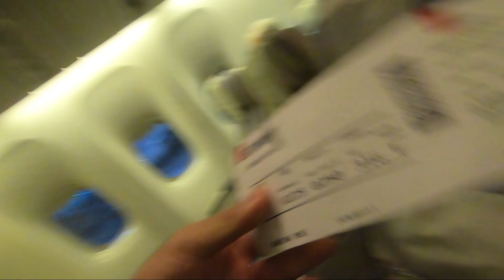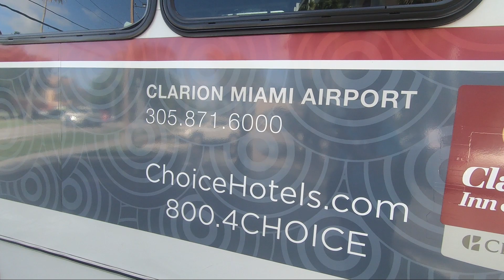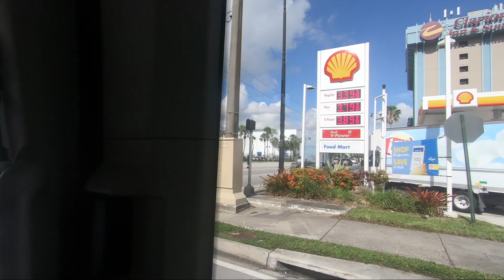Flight from Dubai to Miami Florida.